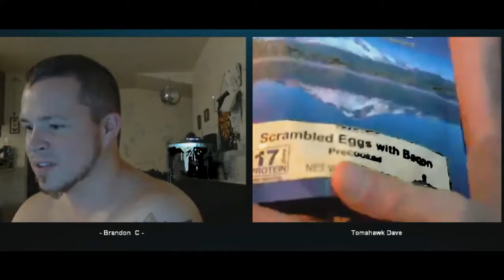Dirty Talk 7